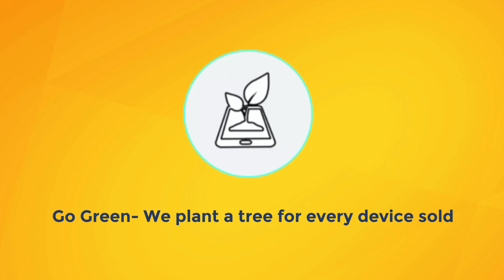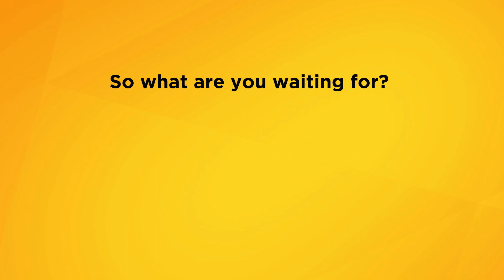HyperXchange promo- Motion graphic